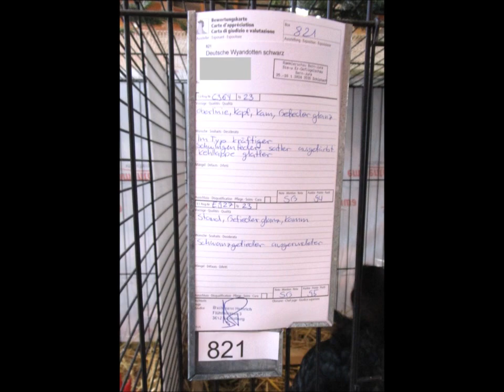Wyandotten schwarz, CH Schüpbach 2024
Bernisch Kantonale Sie und Er Geflügelschau & Rammlerschau, 26. bis 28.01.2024, 3535 Schüpbach, Schweiz.
Small regional Small Animal Show in Schüppach, Switzerland, January 26th to 28th, 2024.
Salon volailles et lapins 26 au 28 janvier 2024, Schüpbach, Suisse.
Mostra avicola e conigliera dal 26 al 28 gennaio 2024, Schüpbach, Svizzera.